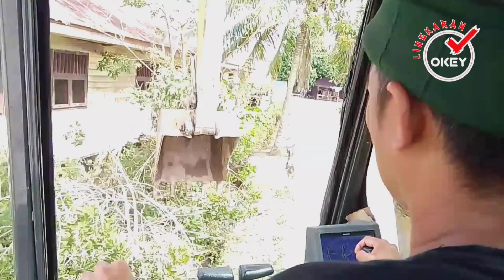Renovasi Lapangan SEPAKBOLA Kampung Kasai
Hampar Timbunan Lapangan SEPAKBOLA Kampung Kasai Kecamatan Pulau 🏝️ Derawan Berau Kaltim.